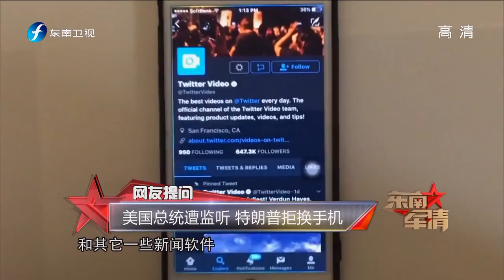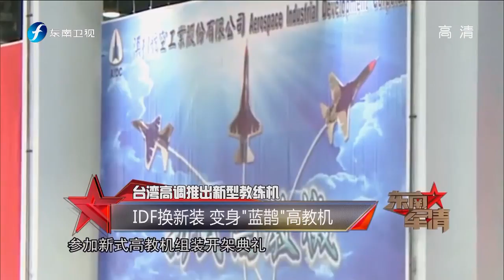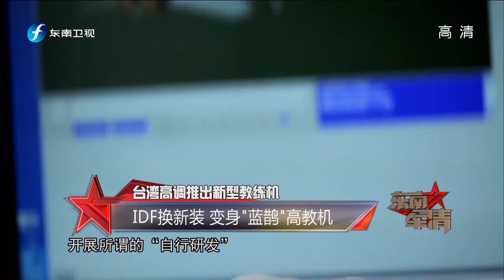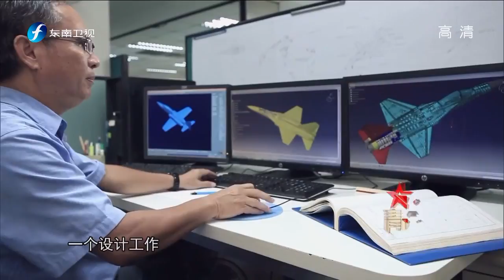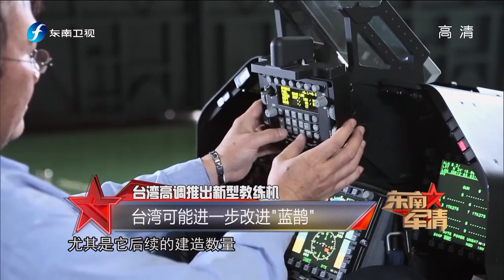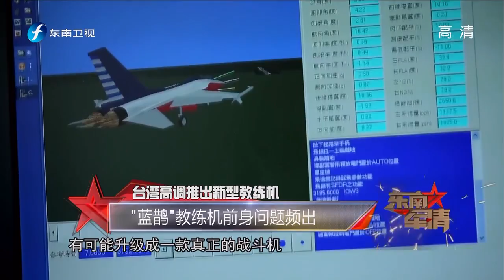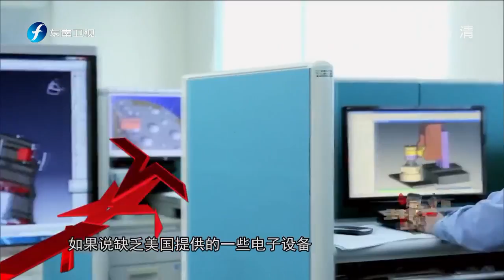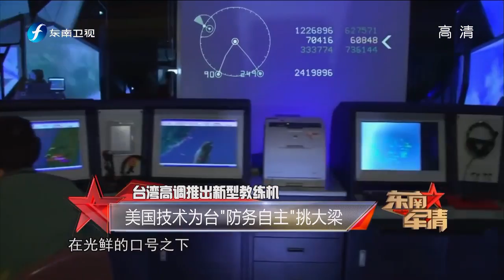东南军情_20180610期 俄罗斯新武器尽出 全程护航世界杯